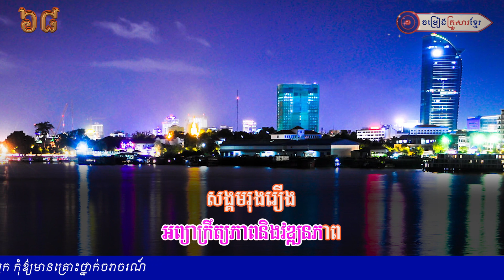យើងខ្ញុំស្រលាញ់បក្សប្រជាជនកម្ពុជា|| អ៊ុក ណារីម និង ឆោម ឆពុំ||ចម្រៀងគ្រួសារខ្មែរ